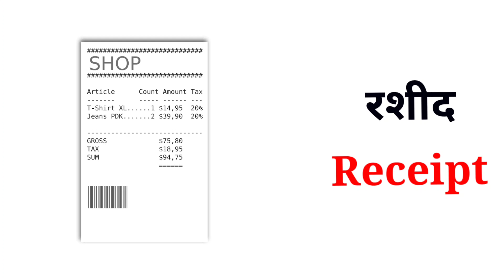Common English Words With Hindi Meaning |Daily English Speaking Word Meaning |English Vocabulary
In this video, I took some common English words so watch this video till the end definitely you will learn something new